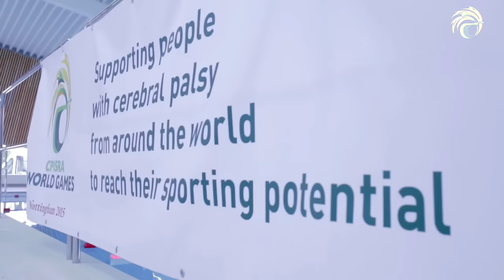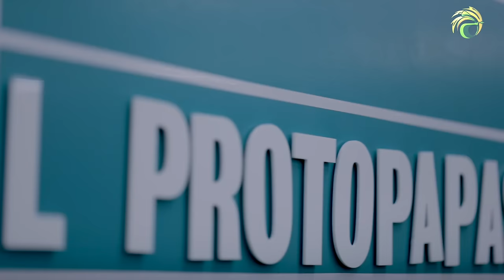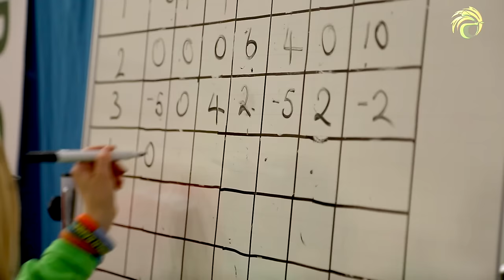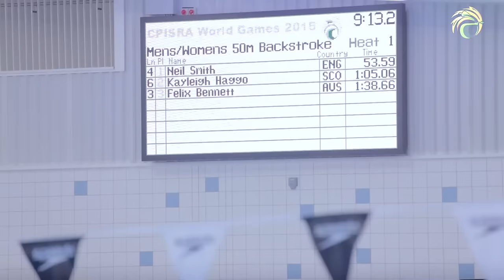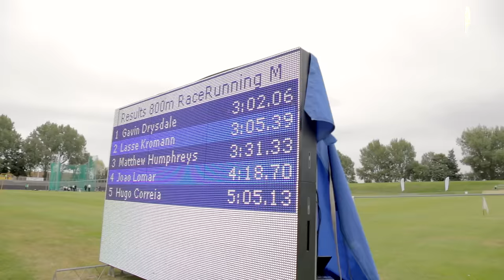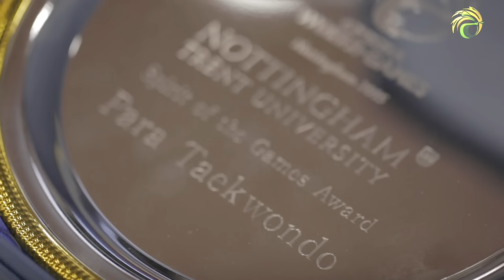Nottingham 2015 CPISRA World Games Master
Wonderful memories of our Nottingham 2015 CPISRA World Games